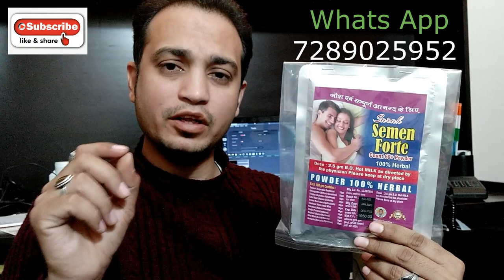वीर्य को गाढ़ा करने का प्रभावी तरीका | Effective Method for Thickening Semen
यदि आपको धातु रोग, चिपचिपापन, या सेक्स समस्या है तो ये वीडियो आपके लिए है। हम आपको वीर्य को गाढ़ा करने का एक प्रभावी तरीका बताएँगे

अगर आप धातु रोग से परेशान हैं और चिपचिपापनी और सेक्स समस्याओं से छुटकारा पाना चाहते हैं तो इस वीडियो में हम आपको गाढ़ा करने के प्रभावी तरीके बताएंगे।

वीर्य गाढ़ा करने की दवा, Virya Gadha Kaise Karein

In this video, we are going to talk about semen forte. This is a supplement that Claims to increase semen quality and virility. We are also going to talk about Chipchipapani. This is a supplement that Claims to improve sperm motility and vitality. Finally, we are going to talk about semen. This is the male reproductive fluid.वीर्य गाढ़ा करने की दवाSemen Forte - वीर्य गाढ़ा करने की दवा - How to increase Sex Timing kaise badhta hai chipchipapani ViryaBadhae Virya Chipchipapani # DhatRog SemenForte SarahSemenFortSemen Forte - वीर्य गाढ़ा करने की दवा This medicine Sarah Semen Forte is 100% Ayurvedic composition which helps increase semen quality and sperm count. This also helps in curing Dhat Rog also known as the problem of Chipchipapani. This Video is about how to improve the quality and quantity of Semen.